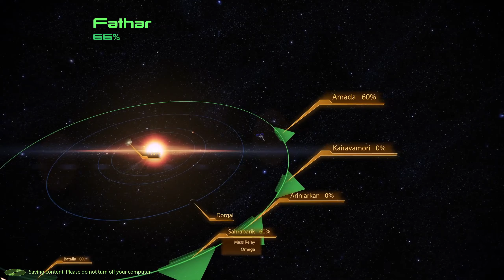SAVING THE ROGUE VI!!!! [Mass Effect 2] (EP28)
Another higher quality series that im hoping to get better with editing!